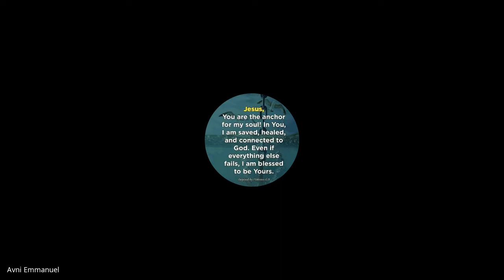Inner Wholeness | Lecture 26 : BC216-IW-20220407